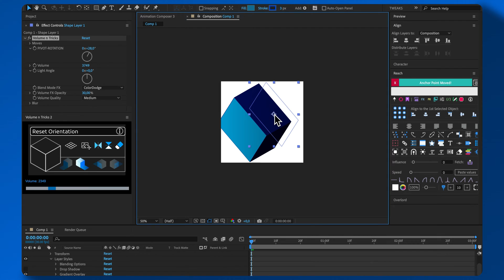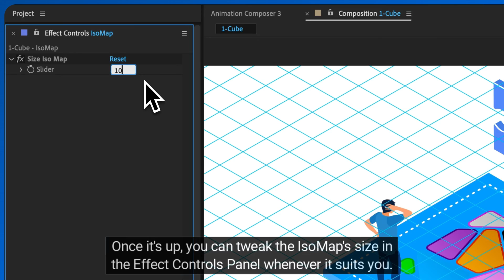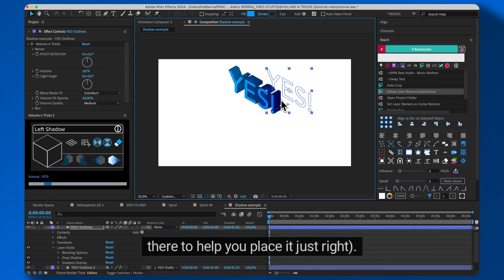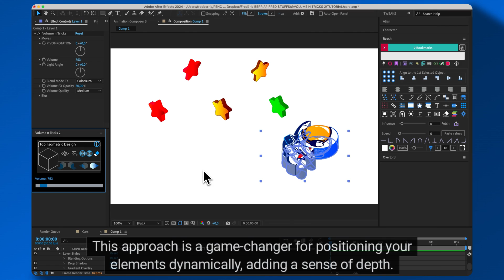Volume n' Tricks 2 for After Effects Tutorial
Volume n' Tricks 2: Craft breathtaking isometric Animations compatible with Lottie Files
Multiple Layers Projection
Projected Parented Isometric Shadows
Pivot/Rotation Feature
Optimized Resource Usage

00:00 Introduction
00:05 Main Tool: The UI
00:39 Heads Up: Add a stroke
00:53 Isometric Grid
01:16 Sorting layers
01:40 Rotation
02:16 Faux-Shadow
03:02 Multiple Projection at once
03:27 X,Y,Z: Isometric Moves
03:44 Lottie Files Compatibility